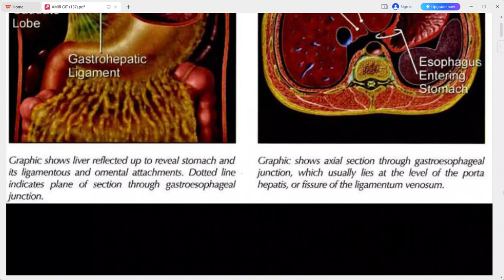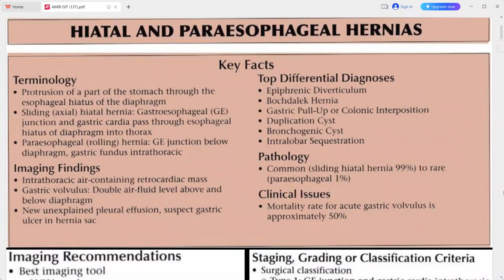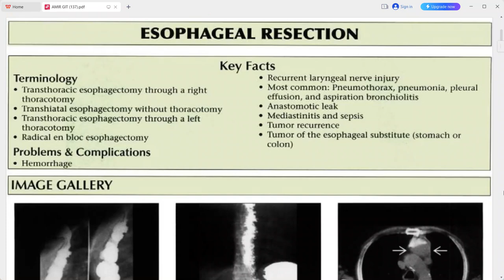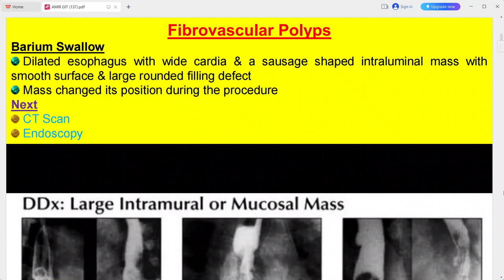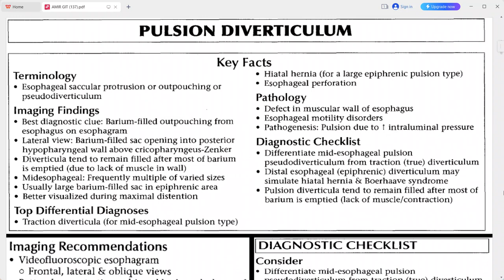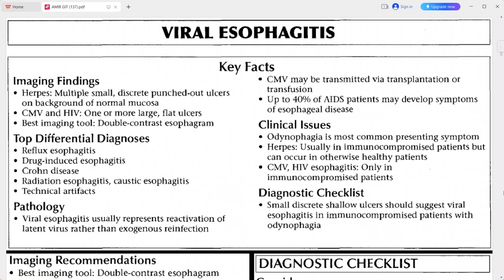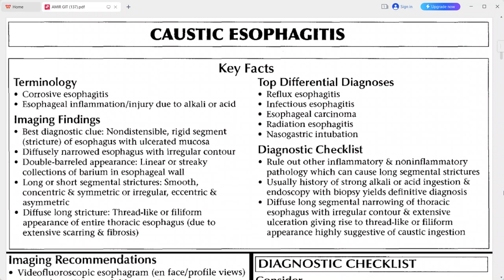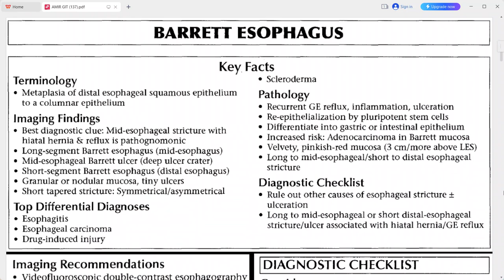GIT EXAM CASES